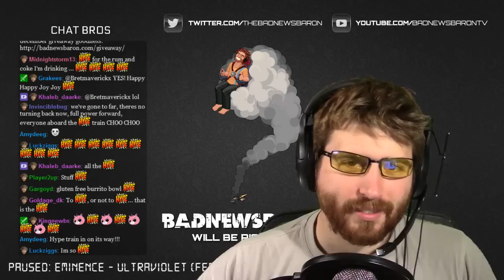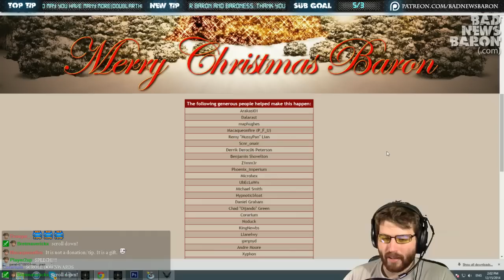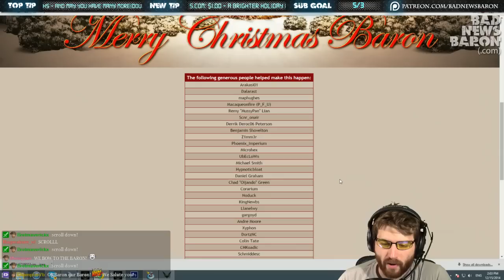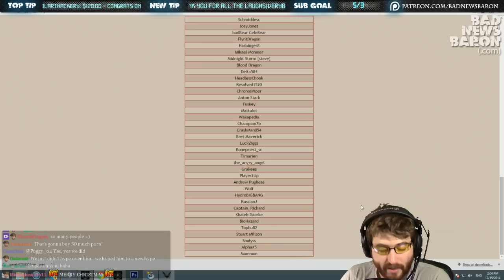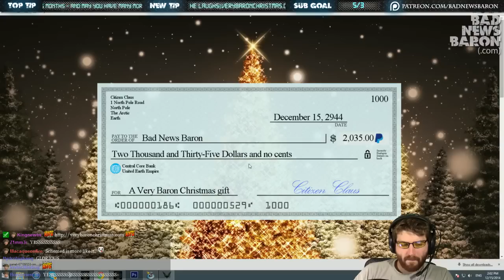Twitch Streamer's Fans Donate Over $2,000 for Christmas - The HYPEnning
He streams Star Citizen, Elite: Dangerous, and other fun videogames. Sometimes he pretends to be Darth Vader. It's a whole thing. You'll love it.

Merry Xmas, Baron. We love you!